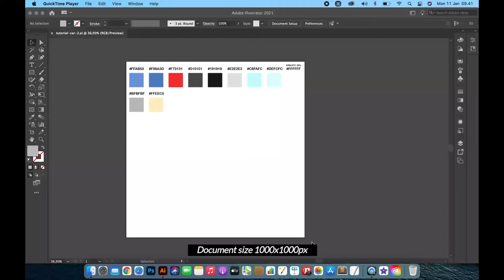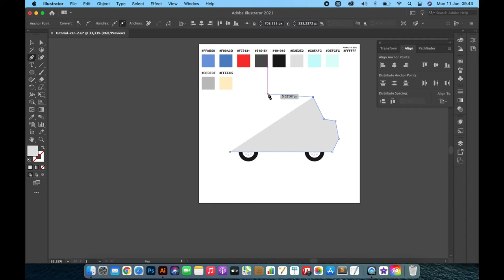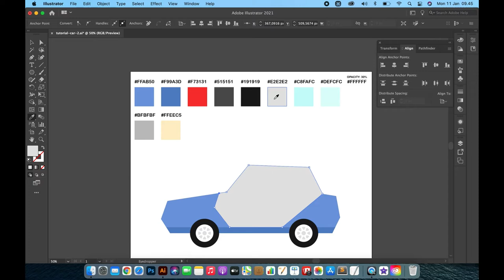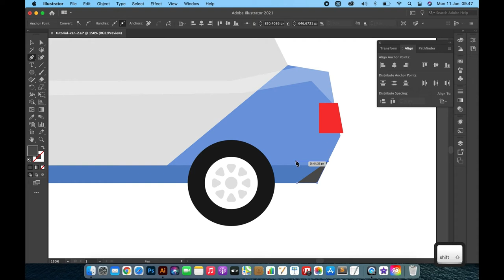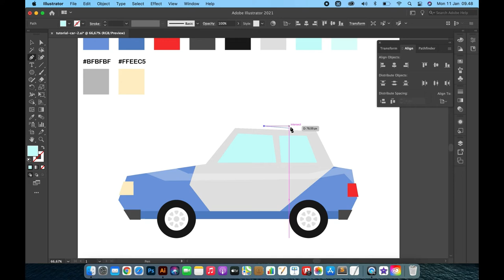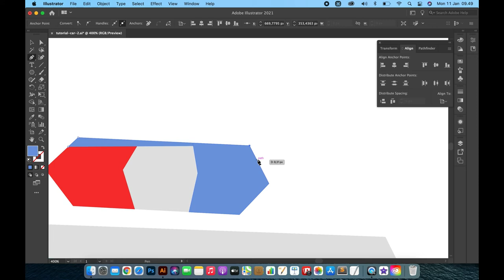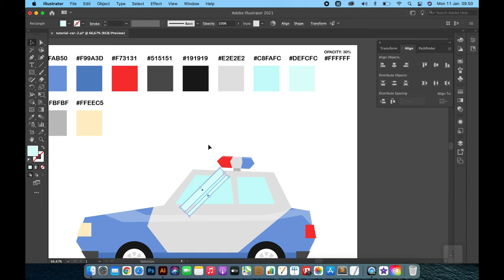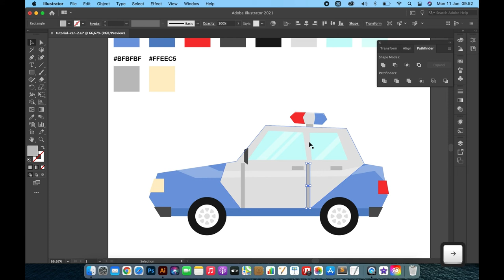Kid Police Car Drawing with Adobe Illustrator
In this Adobe Illustrator tutorial I will show you how to draw police car with unique childish drawing style

Hello,
In this Adobe Illustrator video, I will show you how to draw a car that look like it drawn by kid. This kind of style will make your design look modern and uniques. This is part 3 from the 3 part of drawing a car, in this part I will draw a police car.

Please let me know in comments section with timing information if you have problem understanding any part of the video. I will try to respond your question about the video.

If you like this channel and want to support it you can:

- Do you like this tutorial? Support Vintagio Design and get Adobe Illustrator file from this tutorial & all my Youtube Tutorial:

- Purchase this car collection set illustration: